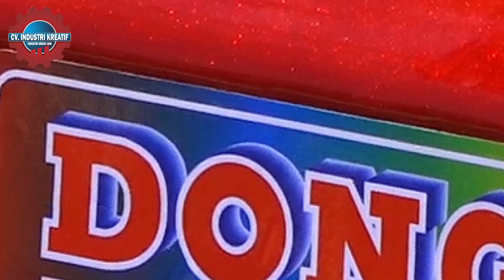MASUK BERKELOBOT KELUAR JAGUNG PIPILAN | DI PROSES DENGAN DOS JAGUNG MULTIFUNGSI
Dos/Thresher Jagung

Dos jagung ini berfungsi untuk memipil jagung berskala besar, biasanya digunakan untuk jasa pemipilan jagung pada waktu musim panen jagung.
Keunggulan dari mesin dos jagung ini adalah bisa memipil jagung yang tidak berkelobot maupun langsung tanpa harus mengupas kulit jagungnya atau mengupas klobotnya terlebih dahulu.
Dari video ini kami review langsung bagaimana proses produksi massal dos jagung di workshop CV Industri Kreatif. Selain itu kita lakukan uji coba kelayakan system kerja mesin sebelum dikirim ke customer agar tidak terjadi trouble atau kendala sehingga memudahkan customer untuk langsung menggunakan mesin dos jagung tersebut.
Bagi anda yang berada di wilayah pedesaan, mesin ini bisa menjadi solusi usaha baru anda sebagai jasa pipil jagung keliling.
Semoga dari video berikut mampu memberikan inspirasi dan referensi usaha anda dimanapun berada.

Jual Mesin